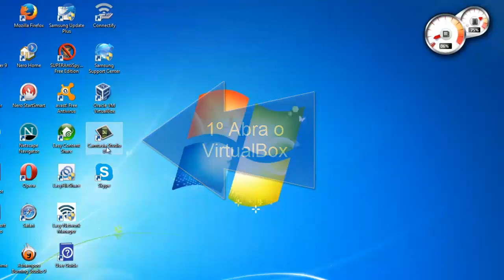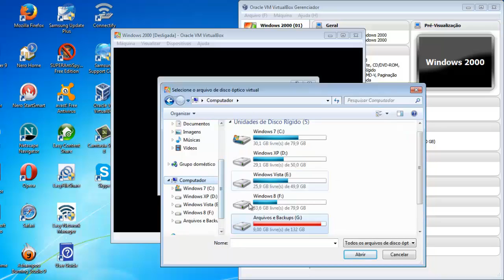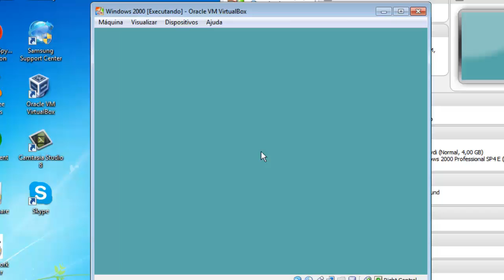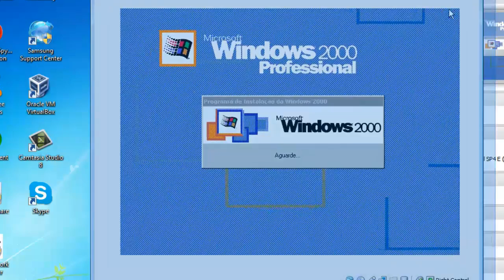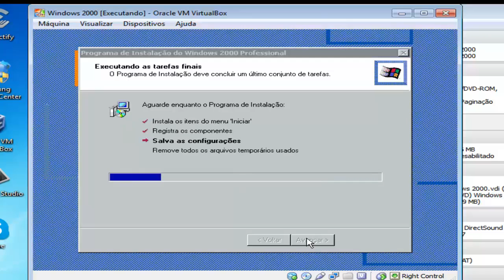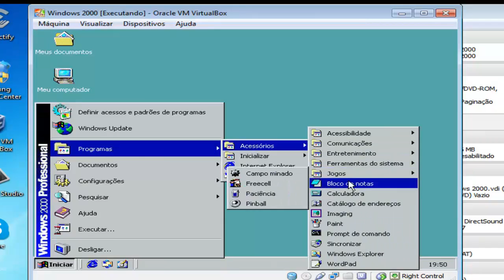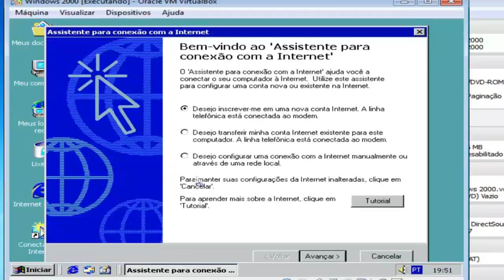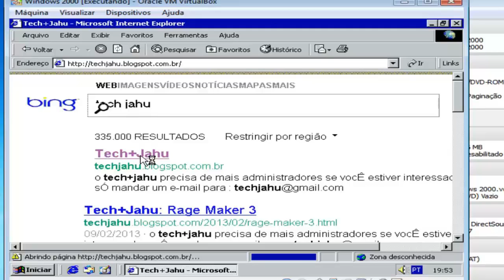Instalando Windows 2000 no VirtualBox